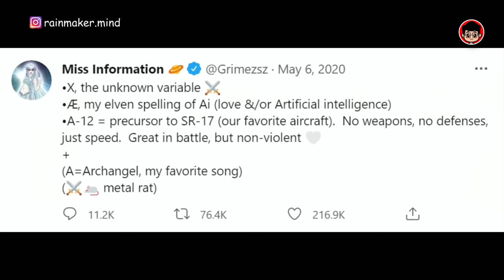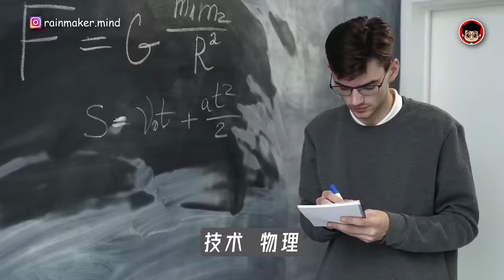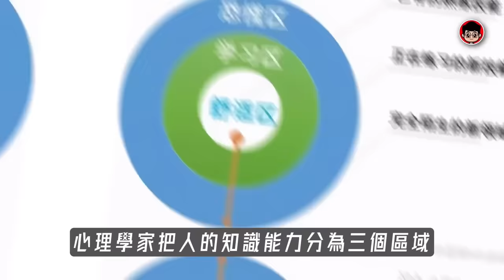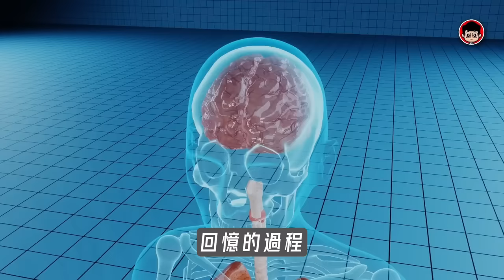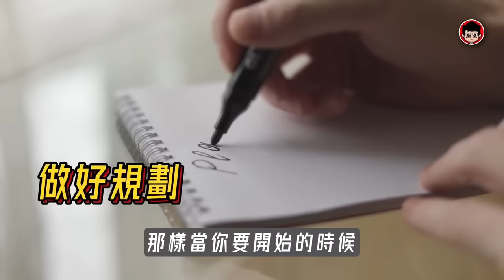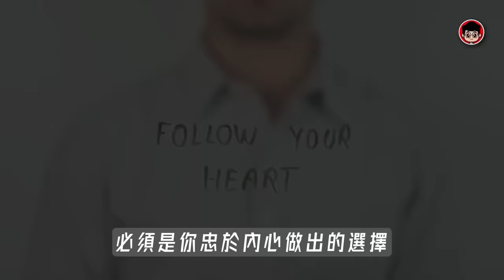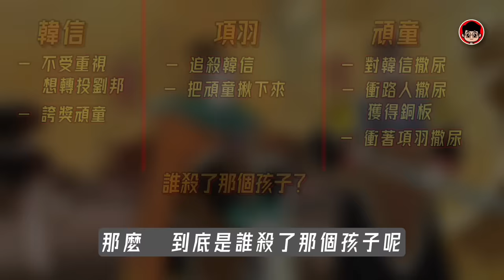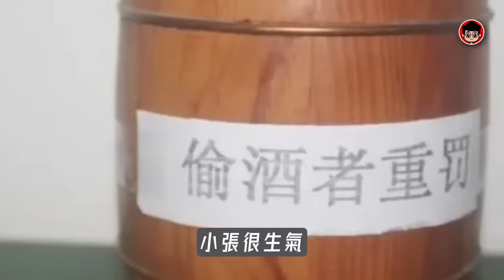【早晚聼一遍】嘗試學習14天，每天多出3小時，學會控制他人！ 财富思维 自我提升 活在当下 心灵鸡汤 個人成長 当下的力量 自我成長 目標設定 幸福人生 心靈雞湯 時間管理 破局思维 逆向思維 社会学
🤩 觀看獨家【專屬會員影片】
⏬ 加入我們的【頻道會員】 ⏬⏬⏬:

影片目錄

00:00  馬斯克 成為 天才 的方法！馬斯克 的 5個 學習 方法
10:31  讓你學習像打遊戲一樣上癮的7種方法！
28:31  心流學習法，讓你每天多出8小時！
47:19  馬斯克 ：有心機的人才能賺錢！

如果你看完這部影片有所領悟，希望你可以幫忙：
2. 如果你同意我的觀點，希望你可以分享出去
3. 有什麼問題可以給我留言， 我一定盡量回覆 我希望可以在你通往財富自由的道路上，出一份力 希望你早日發財，創業成功！加油！

自我 超越 , 成功之路 , 啟發 , 心流 , 開悟覺醒 , 管理方法 , 人生哲理 , 致富心態 , 成长 思维 , 財富思維 , 商业思维 , 原子習慣 , 破局思維 , 认知 , 精神内耗 , 財商 思維 , 反思 , 思维训练 , 赚钱思维